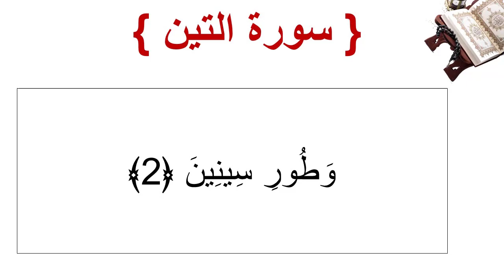سورة التين الأية 2